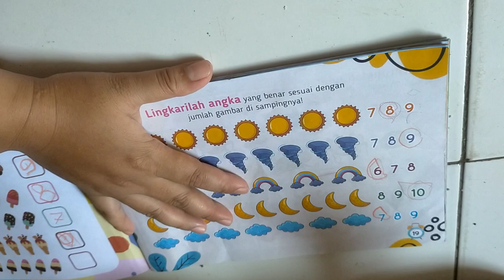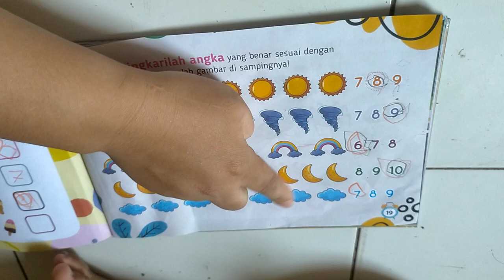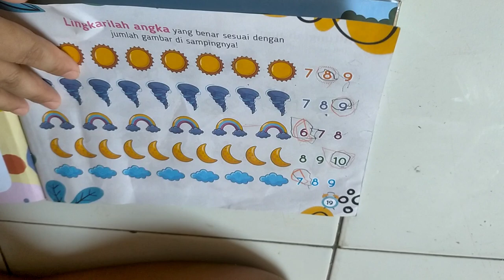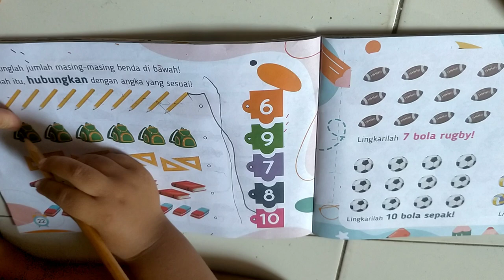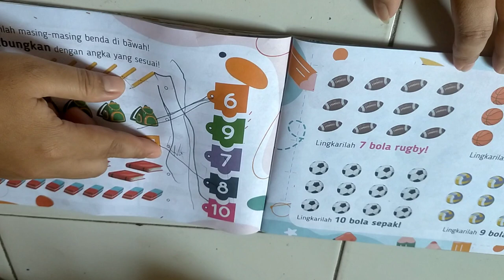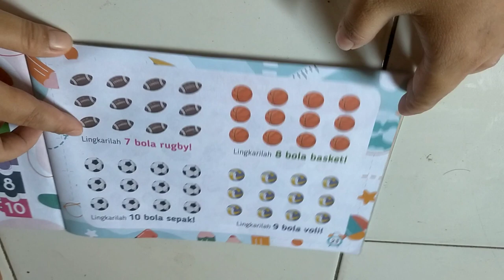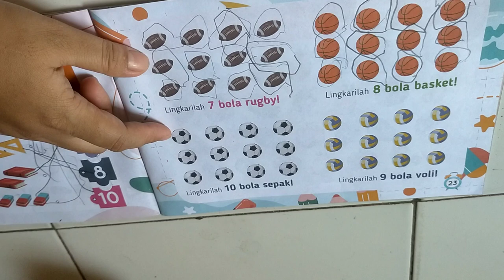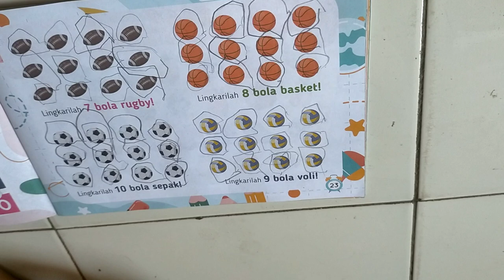Belajar berhitung anak Paud part 2